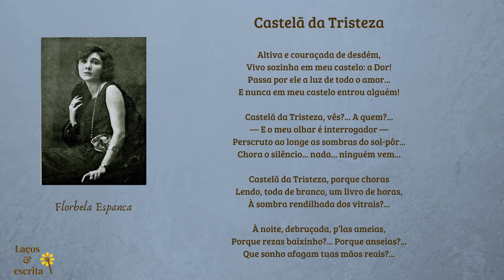Castelã da Tristeza- Florbela Espanca